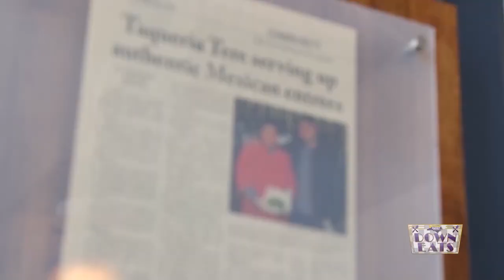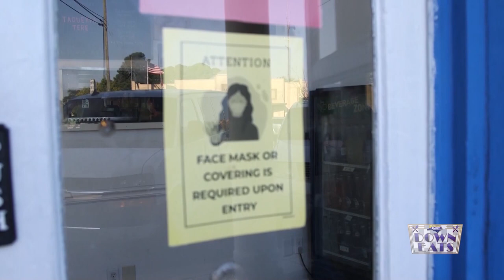Down Eats , Taqueria Tere New